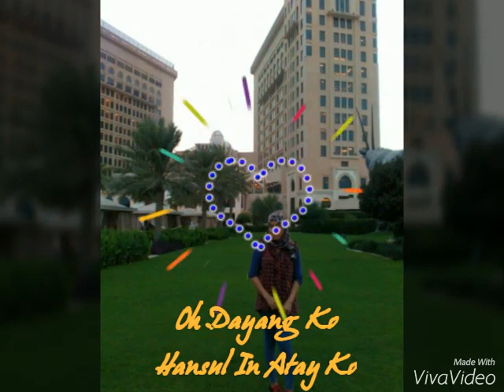Tausug Song Nalaung Tuud Ako By Abdilla